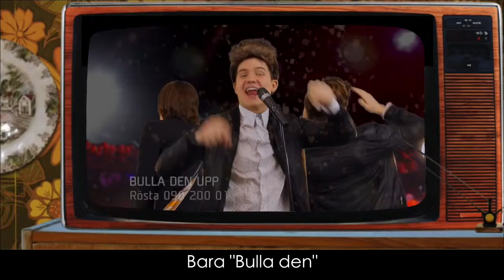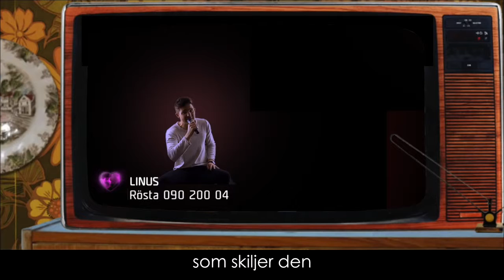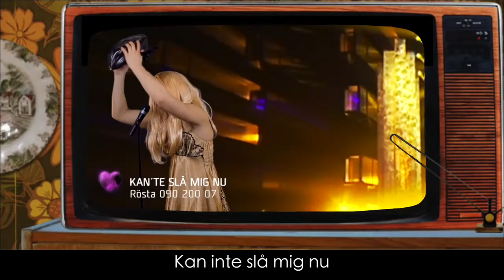Melodifestivalen 2014(2)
M